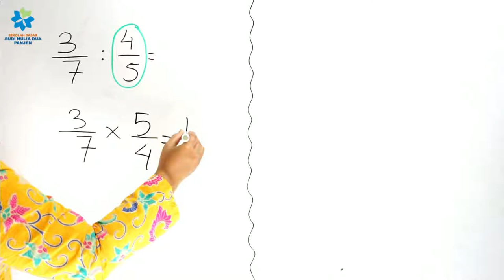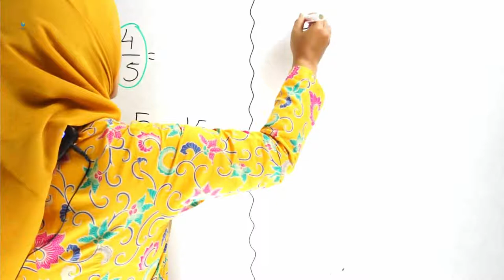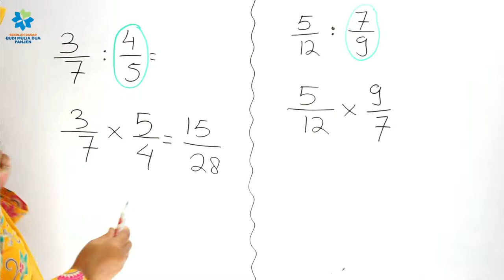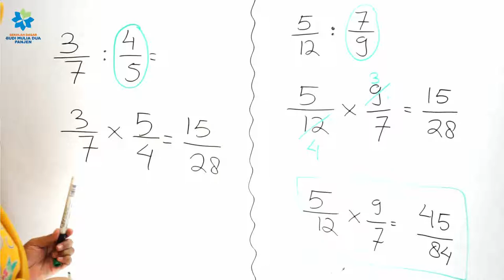PEMBAGIAN PADA PECAHAN BIASA UNTUK GRADE 5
BELAJAR MATEMATIKA BERSAMA MS. TATIK